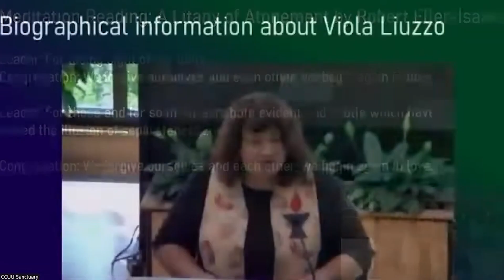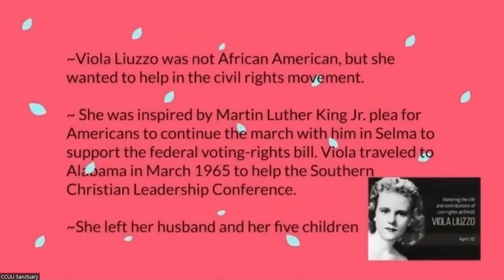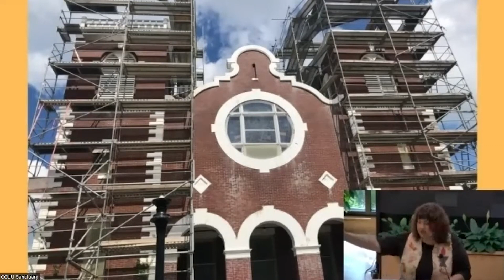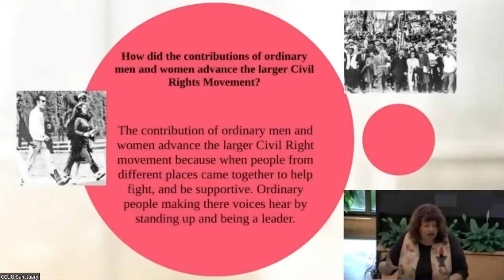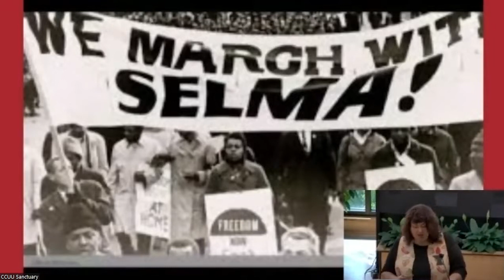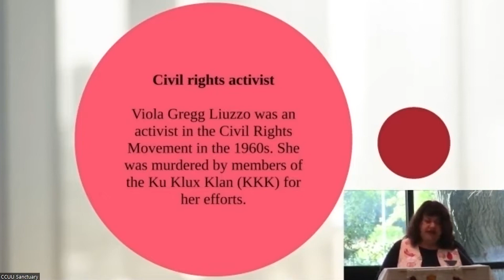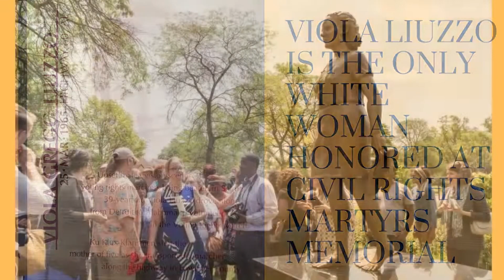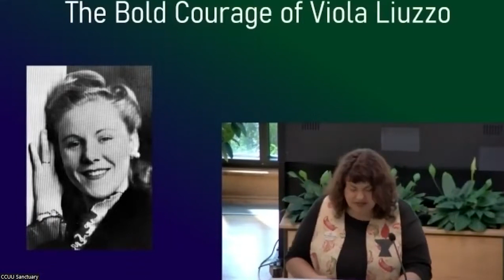Viola Liuzzo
In March 1965, the murder of Unitarian Universalist Viola Liuzzo, a Detroit housewife and mother of five, shocked millions of people around the country and, along with the outrage at the violent treatment of many of the Selma protesters, helped to spur the signing of the historic 1965 Voting Rights Act five months later.